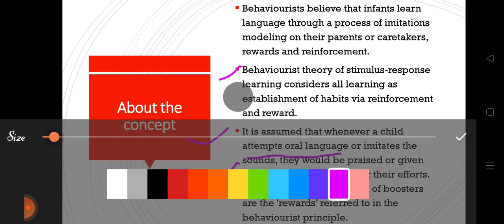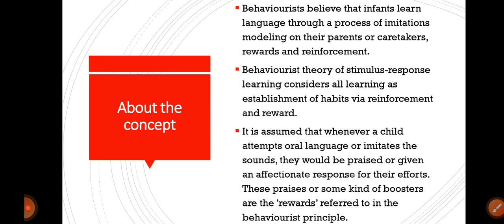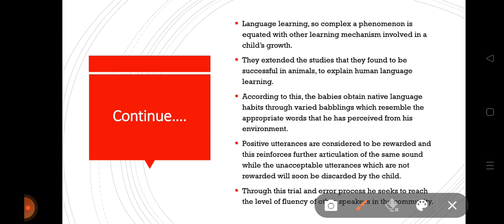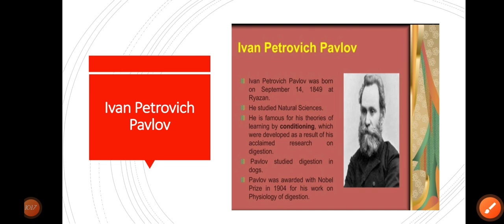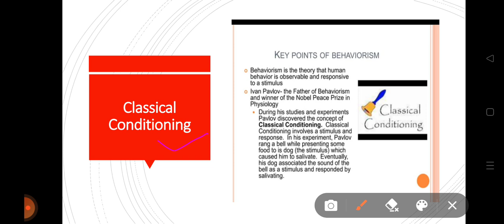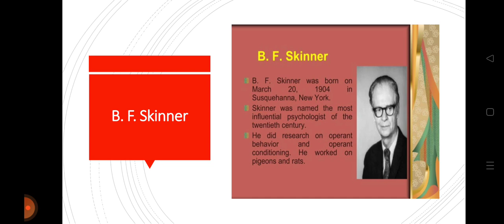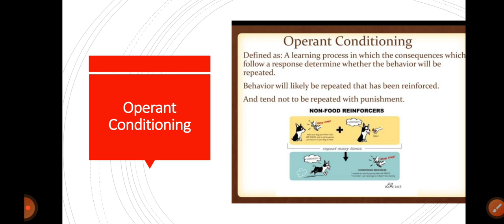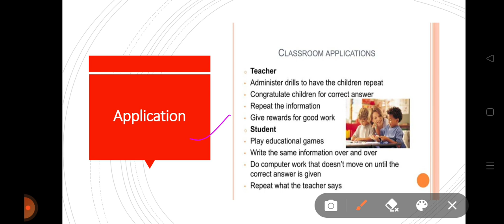Behaviourism (Behaviourists Theory)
This video is about ,,, Theory of  Behaviourism which include all the concepts regarding the theory , Classical Conditioning by Ivan Pavlov, J. B Watsan and Operant Conditioning and dog box experiment by B. F. Skinner.
so guys you just go through this video , I m very sure that you will come to understand whole topic very clearly.